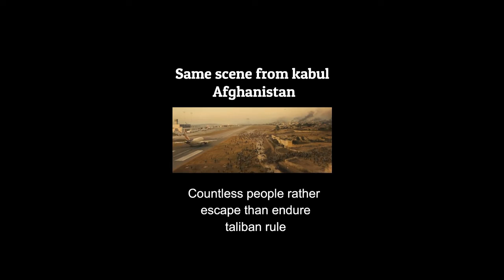Same scene from the airport in Kabul Afghanistan